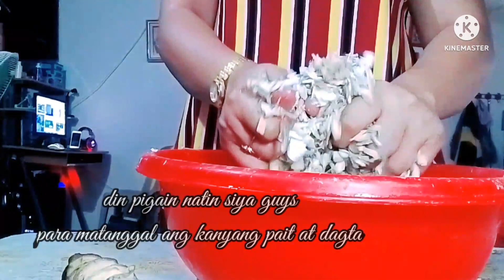Puso Ng Saging ala sisig nagustuhan Ng mga kidos Koh!😋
Hi mga Ka Lanz MV

cooking show Naman Tayo guys,just sharing you all my budget meal for lunch na gustong gusto Ng mga anak ko,,bilang nanay I'm proud na mapakain mo Ng gulay mga kidos mo alam Naman natin napakahirap pakainin Ng gulay mga bata.kaya try niyo na guys..don't for get to like and subscribe mga Ka Lanz MV.god bless you all.